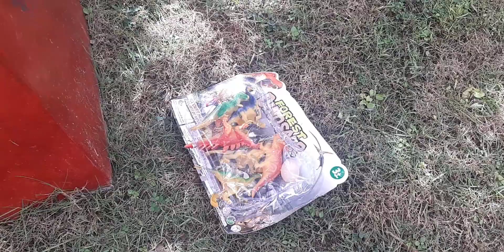Hunting found Jurassic world evolution Dinosaurs Indonesia Tyrannosaurus Rex Juegos de dinosaurios